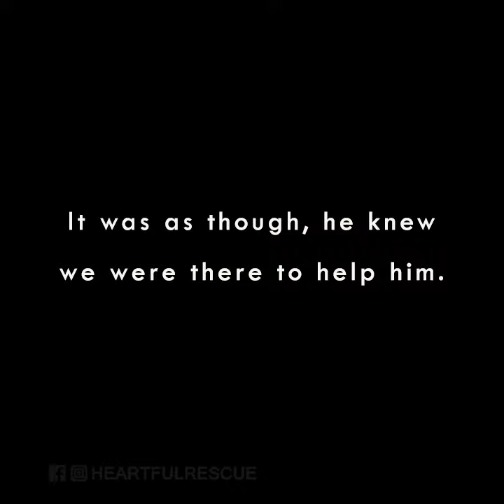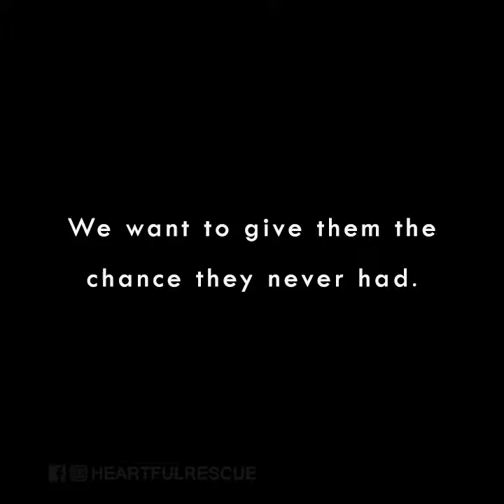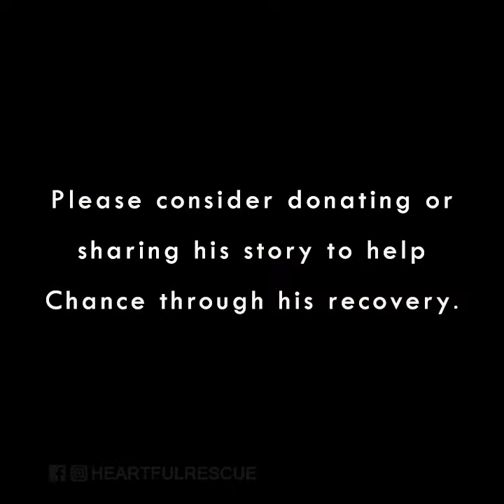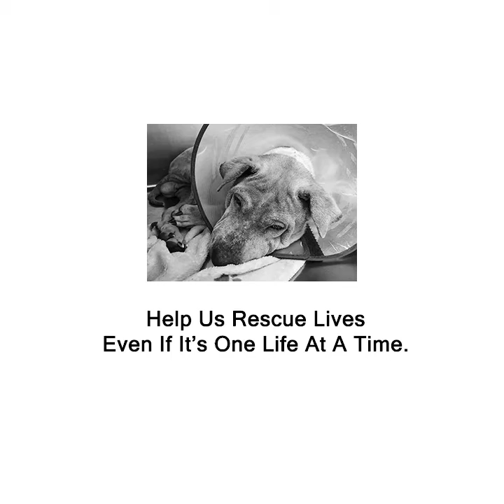A Pug Second Chance at Life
Chance was rescued near the dumpster, we could barely tell what it was and whether it was dead or alive.

But his strong will kept him going, his transformation in a mere 1 month surprised everyone.

Please help us save more lives, even if it's one life at a time.